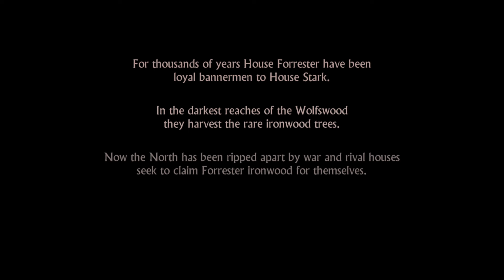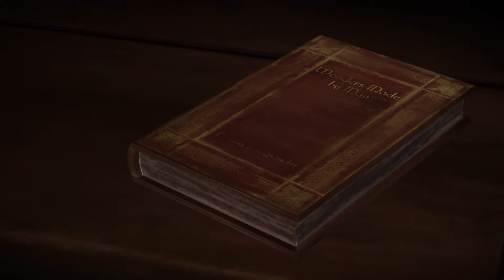Telltale Games Game of Thrones Episode 1 Part 1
Telltale Games Game of Thrones Episode 1 Part 1 The Red wedding is underway Gared will survive the betrayal and warn house Forrester of what has happened but honor is not always the correct path and the walls will slowly close in on the new lord.